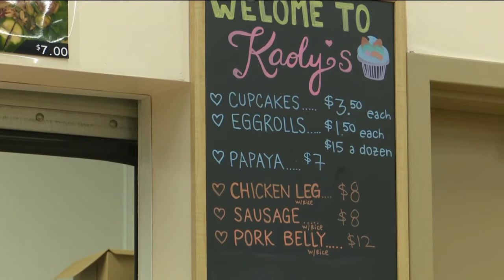Long Cheng Marketplace brings the sights, sounds and smells of Southeast Asia to the Fox Valley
May is Asian American and Pacific Islander Heritage Month, and there's no better way to celebrate than by trying some authentic cuisine.